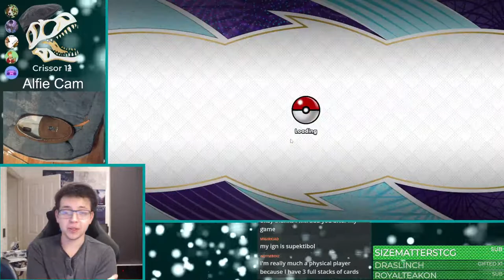I'm back yay - PTCGO🦖 + Free Codes to all New Followers